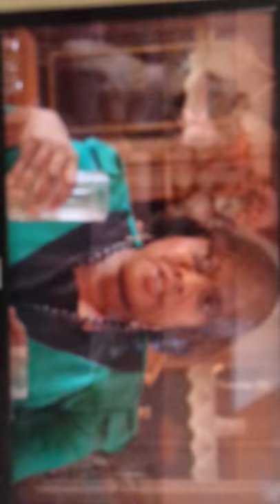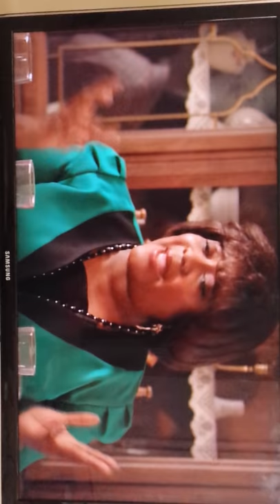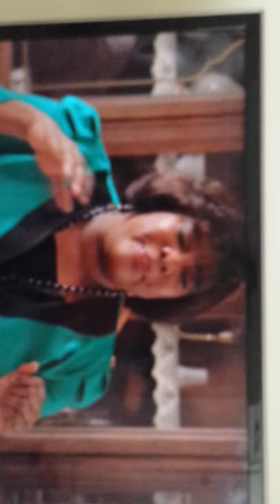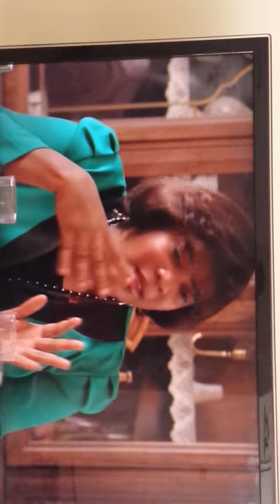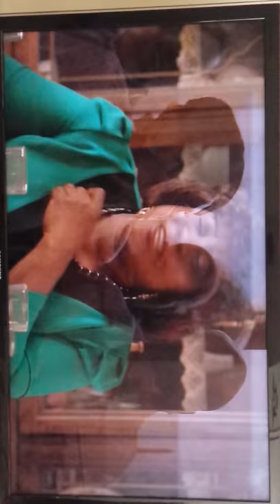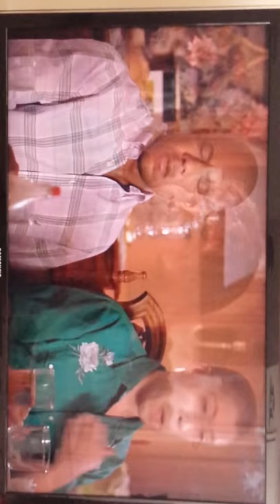Dirty Laundry Dinner Scene